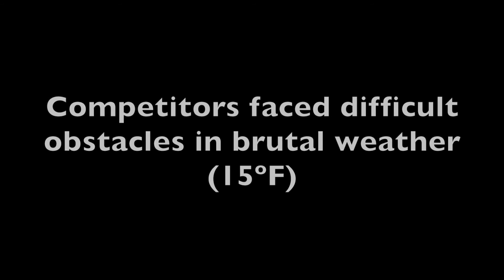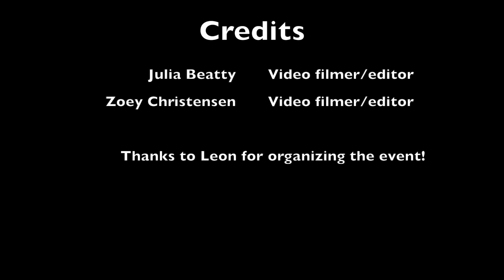CatCrawl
A fun way to start up second semester! Let's give a shout out to all the teams and people who embraced the cold weather to come out and join us at this awesome event.